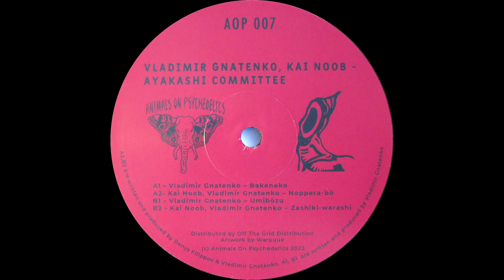Kai Noob, Vladimir Gnatenko - Zashiki-warashi (2022)